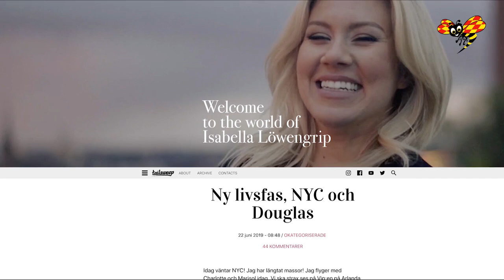Isabella Löwengrip tjänar inte vad hon gör av med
De lyxiga kontorslokaler i centrala Stockholm som hyser affärskvinnan Isabella Löwengrips bolag har en hyra på drygt 500 000 kronor i månaden.